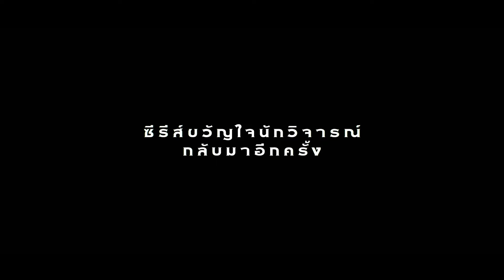The Diplomat ซีซั่น 2 | ทีเซอร์อย่างเป็นทางการ | Netflix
ซีรีส์ที่ได้รับคำชมจากนักวิจารณ์ล้นหลามกลับมาอีกครั้ง The Diplomat ซีซั่น 2 นำแสดงโดยเครี่ รัสเซลล์ มีกำหนดออกฉาย 31 ตุลาคมนี้ที่ Netflix

ข้อมูล Netflix:
Netflix คือผู้นำบริการความบันเทิงระดับโลกที่มีสมาชิกจ่ายเงินรับชม 278 ล้านคนในจำนวนกว่า 190 ประเทศ มีผู้ชมซีรีส์ ภาพยนตร์ และเล่นเกมหลากหลายแนวและในหลายภาษา สมาชิกสามารถเล่น หยุดรับชมชั่วคราว และกลับมารับชมต่อได้อย่างจุใจทุกที่ทุกเวลา และเปลี่ยนแพ็คเกจได้ทุกเมื่อตามต้องการ

หลังการระเบิดที่น่าเศร้าสลดในลอนดอน เคท ไวเลอร์ก็เผชิญบททดสอบที่ท้าทายที่สุด เมื่อเธอเริ่มสงสัยเจ้าหน้าที่ระดับสูงของรัฐบาลอังกฤษ